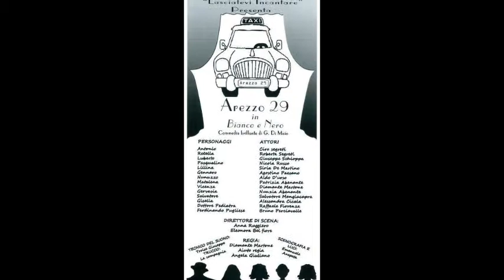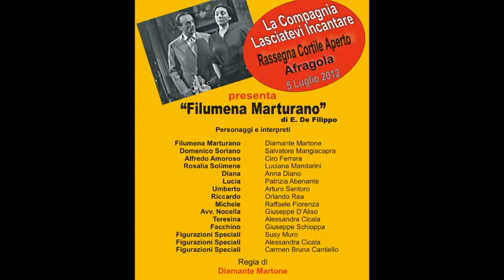Saluti alla Compagnia "Lasciatevi Incantare"